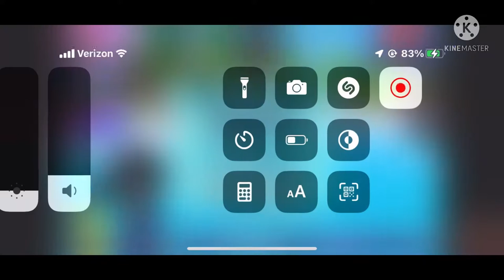Will you regret now Mo about eating pineapple pizza? 👀 you know what I have to say about that🍍+🍕=🚫